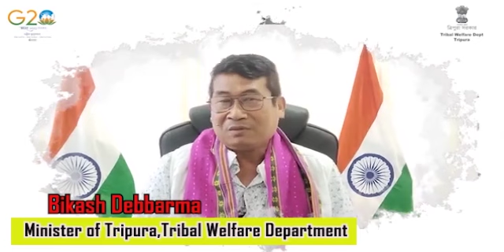Phatar Hasteni Investorrogno Twiwi Hezamara Rubber tai Bamboo Industry Naiwikha Bg PK Jamatia